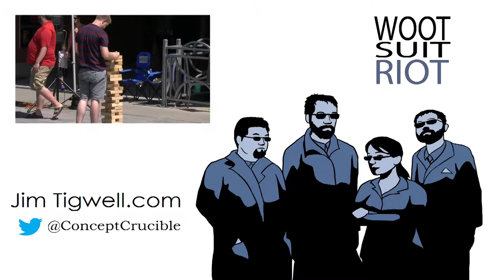KWawesome Boardgames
Not that long ago we spent the weekend helping with board game events in downtown Kitchener!

Grab a sandwich and a game if you're in town. You can find out more here:

Also, thanks to nerd Nite KW for inviting us out. Their speaker series is starting up again in September, so watch their Facebook page for more info.